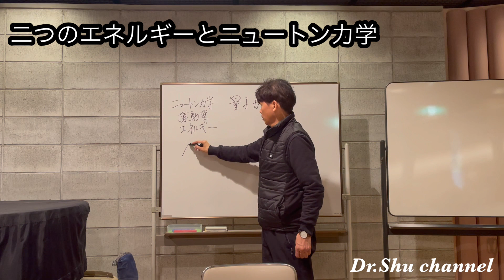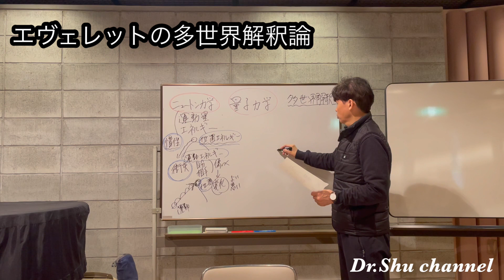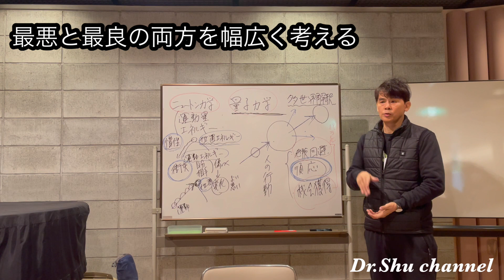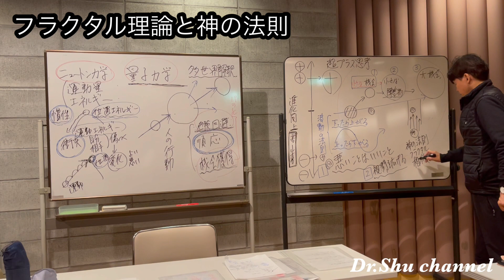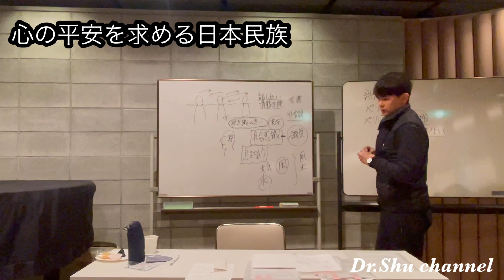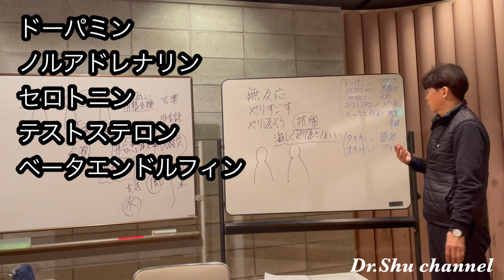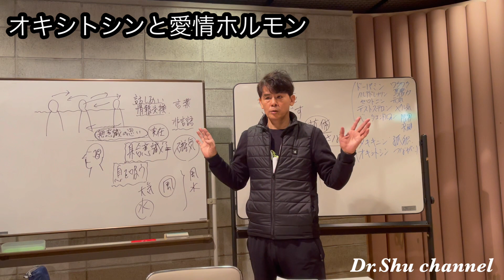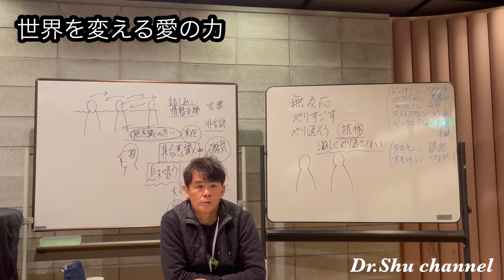『世界を変える愛の力』風と水で祓う大祓詞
2022年以降はこのまま変わらずに生きていくことはできません。ベルリンの壁は崩れた。しかし神と人間を引き裂いている壁はまだ崩れていない。それは「孤独の門」を何度も叩くことでしか開かれることはありません。Dr.Shu

2022年3月収録
◎深い天使の智慧
◎最終的な悪と悪の激突
◎地球の人間力学
◎衝突によって学ぶ文明
◎量子力学とパラレルワールド
◎二つのエネルギーとニュートン力学
◎位置エネルギーと運動エネルギーの保存
◎衝突を通して進化向上する
◎慣性の法則
◎地球はニュートン力学のレベル
◎エヴェレットの多世界解論
◎三種類の人間の行動
「危険回避」「順応」「機会獲得」
◎素粒子の動きと人間の行動
◎求められるシュミレーション能力
◎最悪と最良の両方を幅広く考える
◎プラス思考と引き寄せの法則の限界
◎進化向上の原理原則
◎プラスとマイナス全体を観る超プラス思考
◎人間の知覚と宇宙の動き
◎フラクタル理論と神の法則
◎創造の過程で生まれる荒ぶる神
◎風の力と水の力で祓う大祓詞
◎心の平安を求める日本民族
◎日本民族が生き残る智慧
◎オキシトシンと愛情ホルモン
◎日本民族の本当の強さ
◎傷を持って誕生した日本列島
◎孤独を力に変える働きを持つ魂
◎孤独を悟りの力に変えるタキキニン
◎内側に光を見出す孤独の哲学
◎神と人間を切り裂く壁を開く
◎孤独と絶望の中から未来が開く
◎世界を変える愛の力

講演会情報
五島秀一【歴史波動】宇宙的輪廻の姿
日時：2022年5月1日（日）